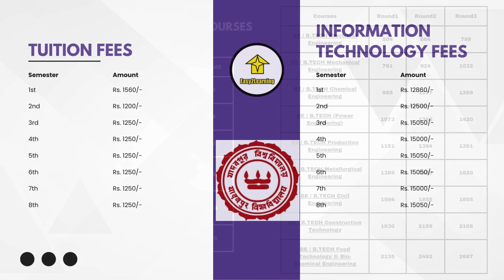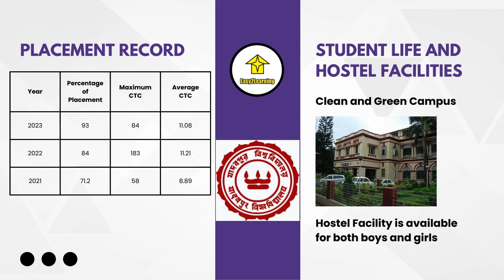Jadavpur University College Review | B.Tech Courses, Fees, Cutoffs & Others | By Easy2Learning